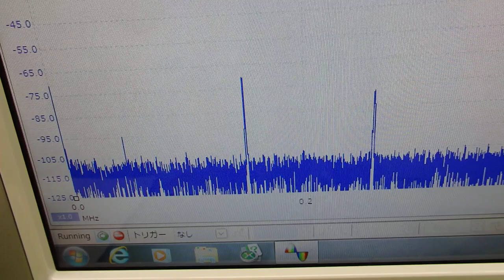超音波システム技術 ultrasonic-labo （超音波プローブの発振制御）